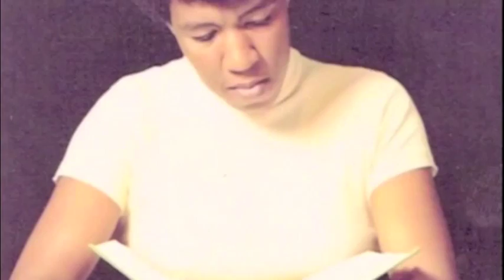Ellen Thornton's Feminist Sci Fi Video Blog - Episode 3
Episode 3- Genderhack!

Ellen Thornton has taken a year off from her job to explore (the traditionally male preserve of) science fiction and how it has opened up the feminist imagination. We'll Explore time, space and even our minds.